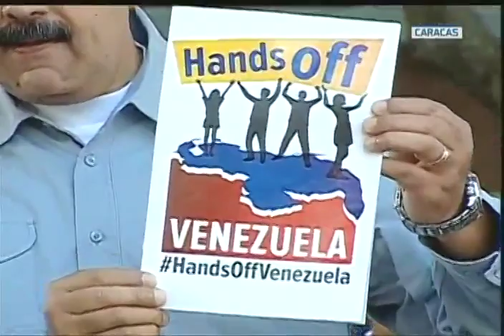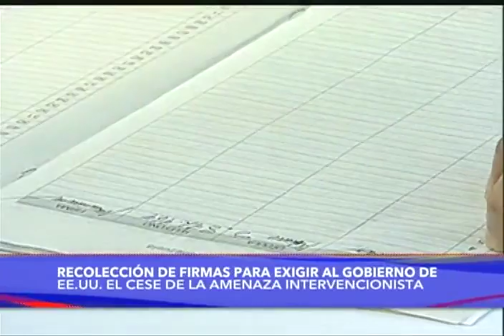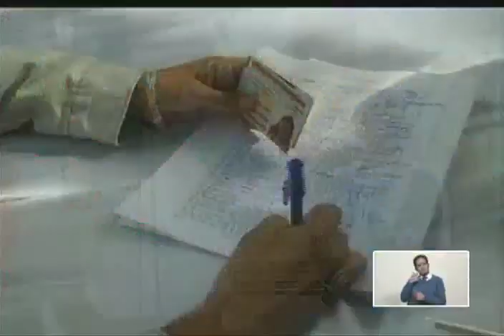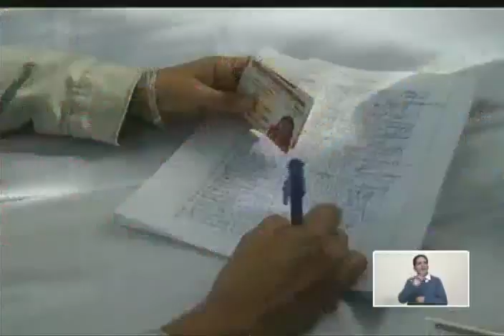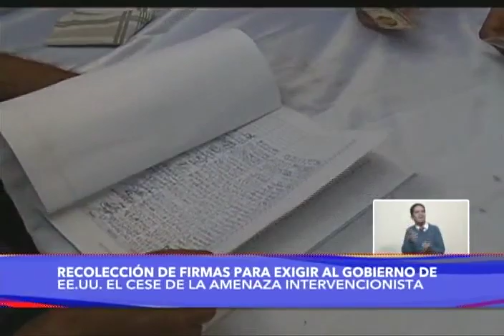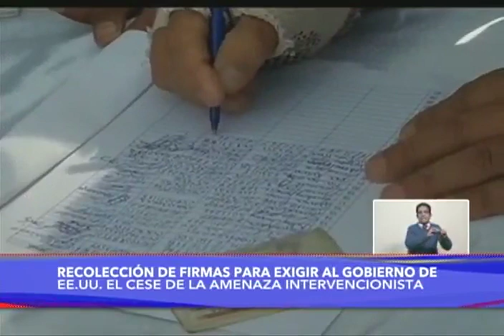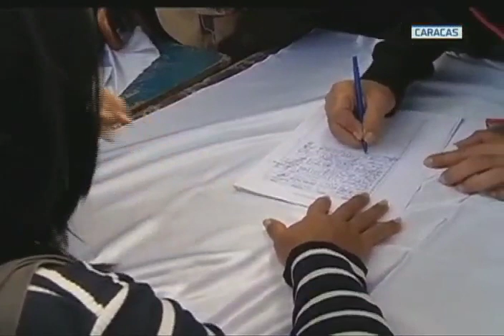Presidente Nicolás Maduro en recolección de firmas contra injerencia de Estados Unidos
7 de febrero de 2019, en la plaza Bolívar de Caracas, Venezuela. Transmisión en cadena de radio y televisión.